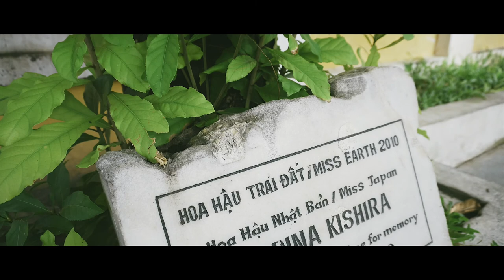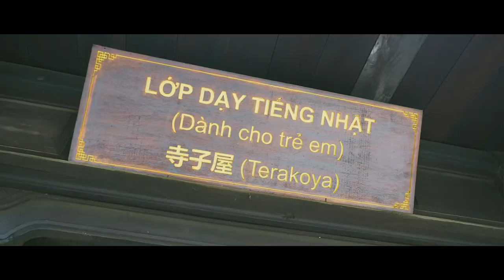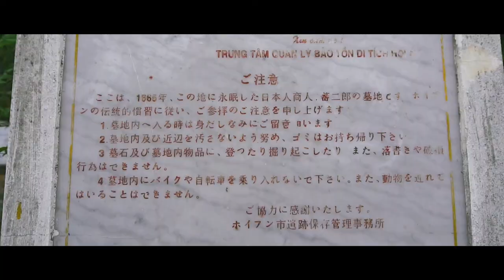DẤU XƯA NHẬT BẢN